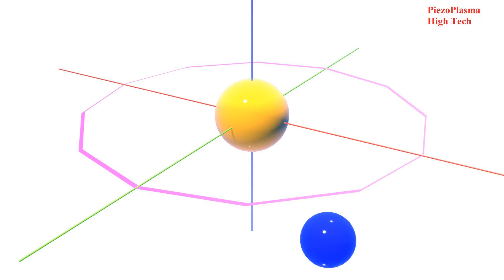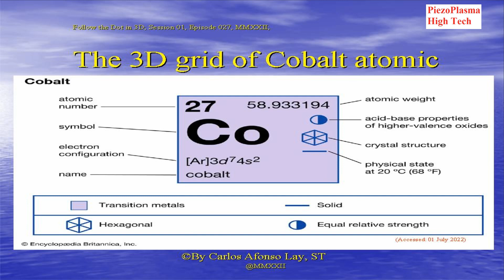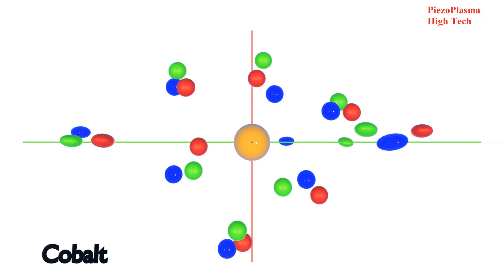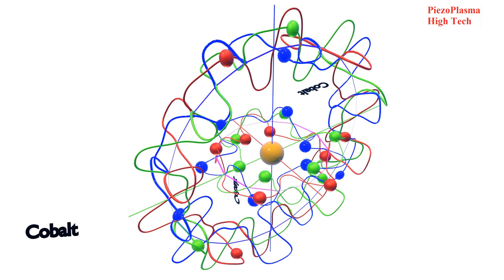Session 01, episode 027; Simulation of the Cobalt Atomic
The 3D grids in chemistry of Atomic orbital of Cobalt